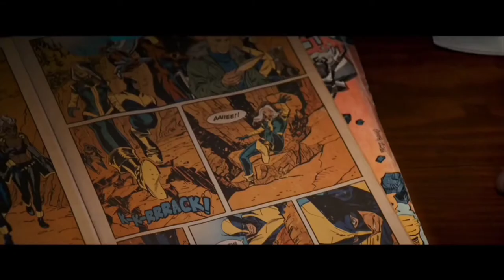Bade Bulle Lutte A Jawani Vich Ni || Bade Bulle Lutte A Jawani Vich Ni Chamkila Remix